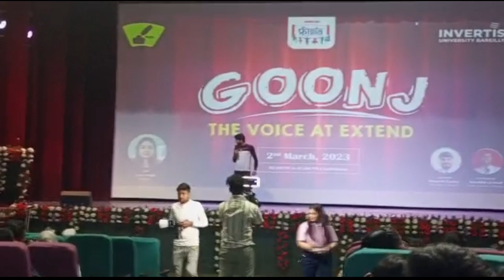Invertia 2023 Day 1 | Sarfira Student Vlog 55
Invertia 2023 Day 1 Vlog 55 By Sarfira Student

This is vlog of Invertia 2023 which is Annual Function of Invertis University

this is Day one vlog out of Two days